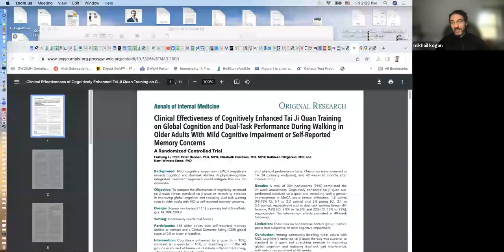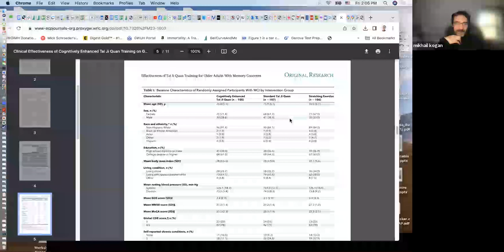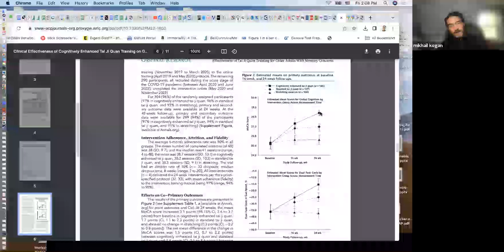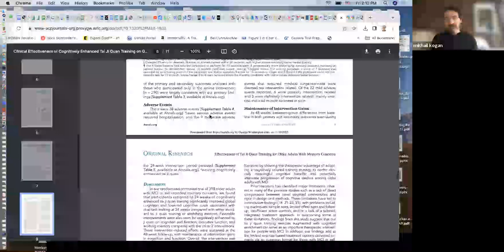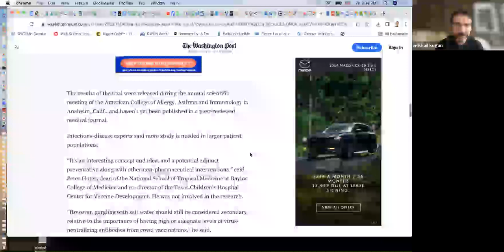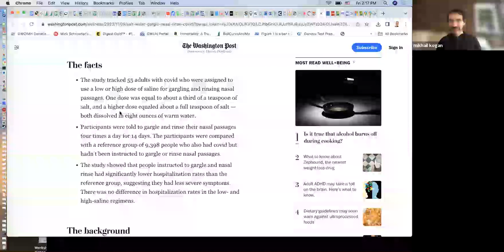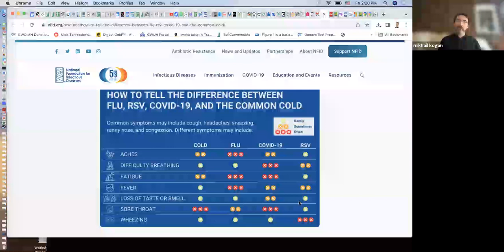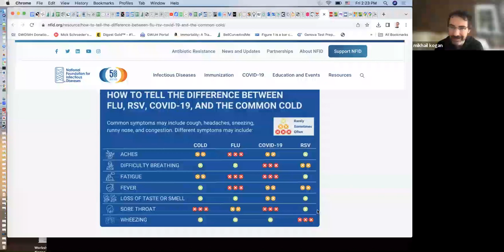A Mindfulness Experience with Dr. Misha Kogan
I hope you enjoyed today's A Mindfulness Experience with Mikhail "Misha" Kogan, MD, founder, AIM Health Institute, medical director, GW Center for Integrative Medicine, associate professor, GW School of Medicine & Health Sciences, a multi-published author, and co-host of the GW Integrative Medicine podcast.

Dr. Kogan did triple duty and answered your Q&A questions, gave a wellness talk, and led us through a mind-body practice.

Team OIMH + AIM

Related Links

Article with Chart: How to Tell the Difference between Flu, RSV, COVID-19, and the Common Cold
Article: Clinical Effectiveness of Cognitively Enhanced Tai Ji Quan Training
on Global Cognition and Dual-Task Performance During Walking in
Older Adults With Mild Cognitive Impairment or Self-Reported
Memory Concerns: A Randomized Controlled Trial
GW Center for Integrative Medicine website (Dr. Kogan's group practice)
Calming Breath (YouTube playlist of AME mind-body practitioners)